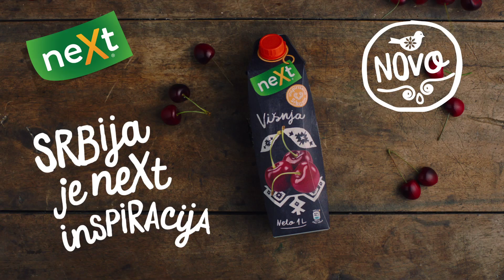neXt inspirisan Srbijom - novi ukus Višnje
Projekat je kreirala marketinška agencija McCann Beograd, koja posluje u okviru najvećeg komunikacijskog sistema u Srbiji i regionu, I&F McCann Grupe, na čijem čelu se nalazi gospodin Srđan Šaper.

Kreativni tim: Miloš Paunović, Mladen Milašinović
Akaunt: Jelena Lešević